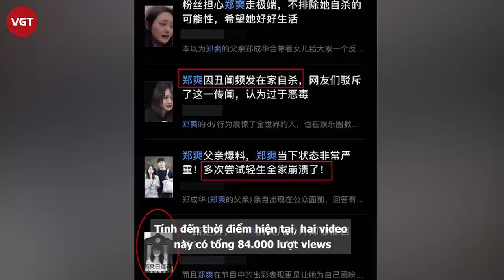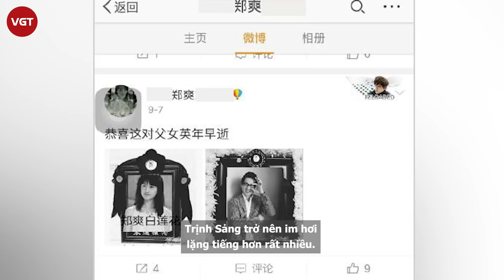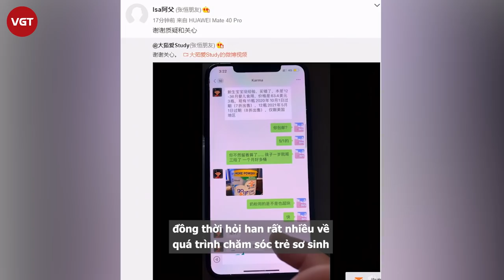Thực hư việc Trịnh Sảng nhảy lầu t.ự t.ử sau scandal thuê người mang thai hộ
Một trang web bên Trung Quốc hiện đang gây sốc với bài viết chia sẻ clip có nhan đề: "Trịnh Sảng nhảy lầu, bồi thường 800 triệu tệ (tương đương gần 2900 tỷ đồng)", "Trịnh Sảng t.ự s.á.t! Hoàn thành bản ghi âm công khai có thêm phụ đề bằng chữ". Tính đến thời điểm hiện tại, hai video này có tổng 84.000 lượt views.
Trên 1 trang mạng khác, những bài viết có nội dung tương tự cùng các dòng tít gây hoang mang cực độ như: "Vì những thông tin xấu mà Trịnh Sảng quyết định t.ự s.á.t tại nhà, netizen bác bỏ tin đồn", "Bố Trịnh Sảng cho biết hiện tại nữ diễn viên lâm vào trạng thái tồi tệ, nhiều lần tìm cách kết liễu m.ạ.n.g s.ố.n.g",... Thậm chí, có bài viết còn để ảnh của Trịnh Sảng thành màu đen trắng cùng dòng tít: "Lên đường bình an, Trịnh Sảng im hơi lặng tiếng suốt nhiều tháng qua, tự sát vì căn bệnh trầm cảm".